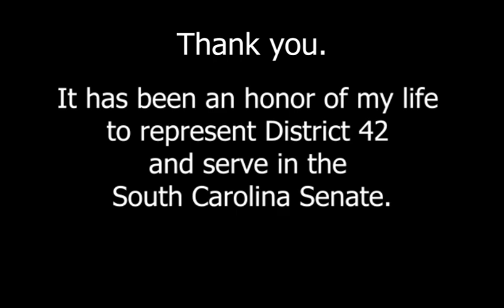SC Senator Marlon Kimpson farewell to Senate - 5.11.2023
This is the video that Sen. Kimpson played during his farewell speech.